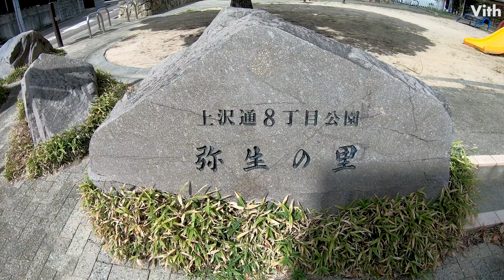神戸市にある子どもと遊べる公園【上沢通8丁目公園】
きれいな公園の中にベンチと地域の遺跡の説明分があります。

【上沢通8丁目公園 (かみさわどおり8ちょうめこうえん)】
住　　所：兵庫県神戸市兵庫区上沢通8丁目9